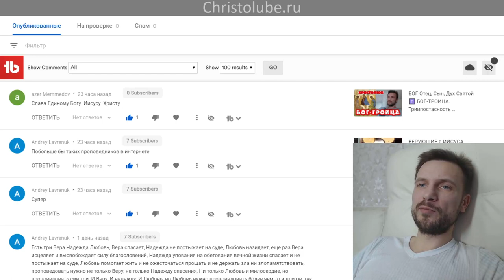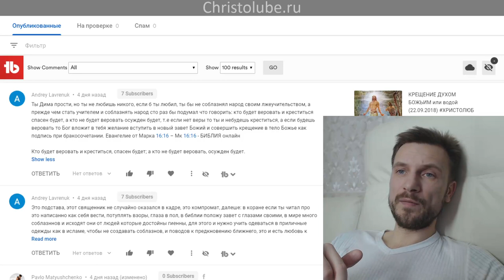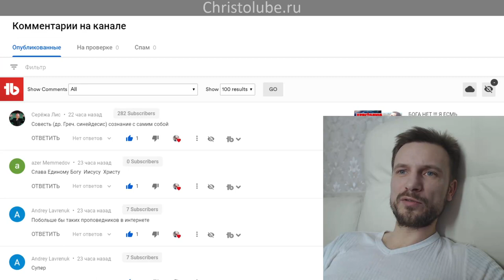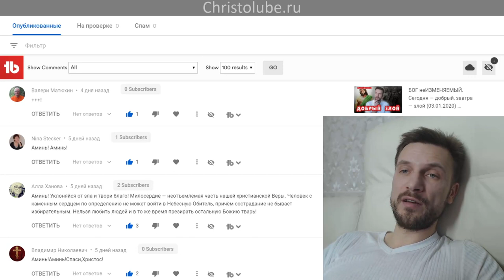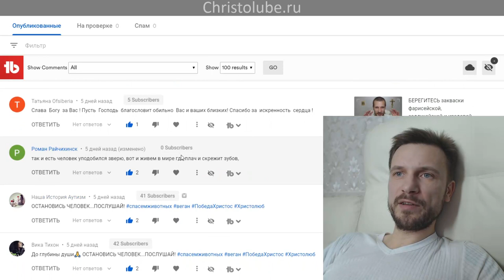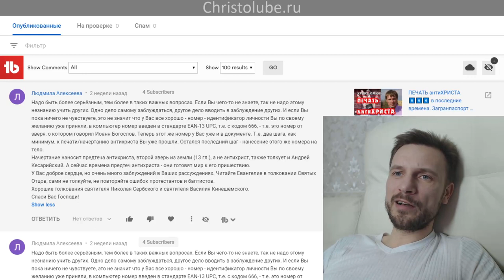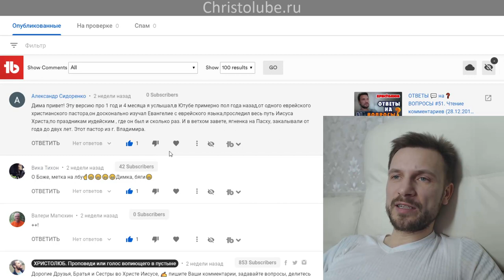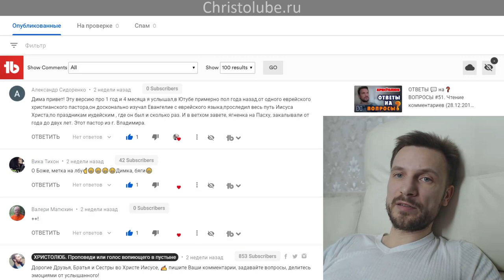ОТВЕТЫ 💬 на ❓ ВОПРОСЫ #52 ✝️ Чтение комментариев (17.01.2020) ВЕГАН 🥗 ХРИСТОЛЮБ ✝️